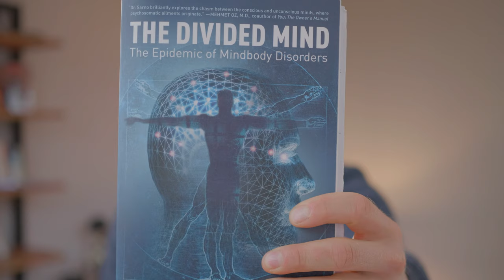Schmerz durch unterdrückte Gefühle und Traumata: John Sarno, Hildegund und Peter Heinl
Körperschmerz Seelenschmerz:

The Divided Mind:

Healing Back Pain: